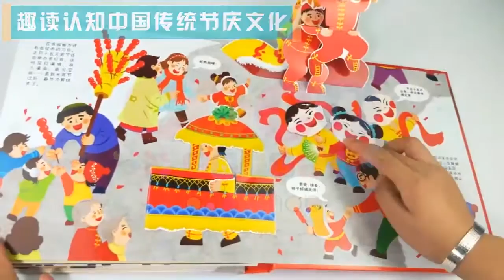Buku Anak Pop-up 3D merayakan Tahun Baru Imlek Festival Musim Semi